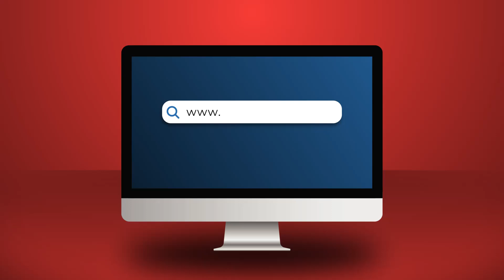Doktori është bërë hero tre herë, boll më, duhet të pushojë!